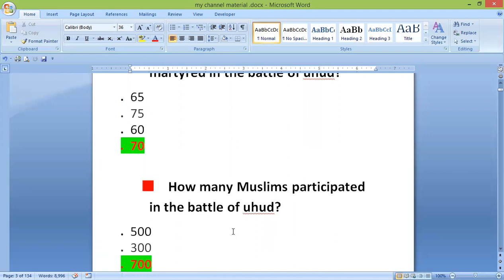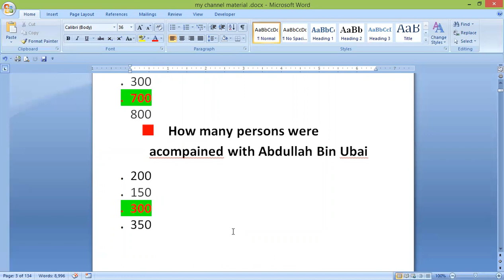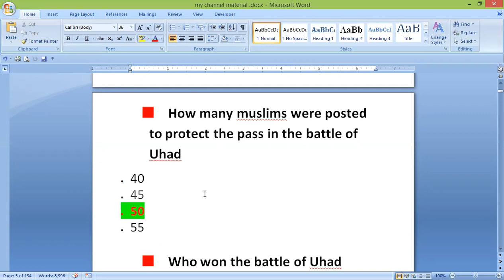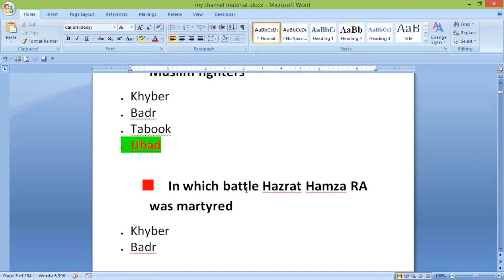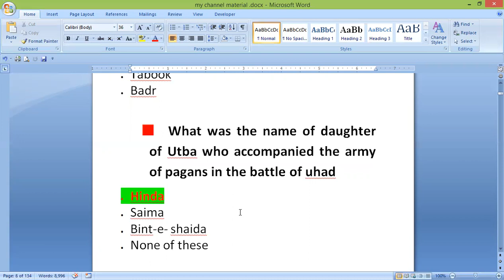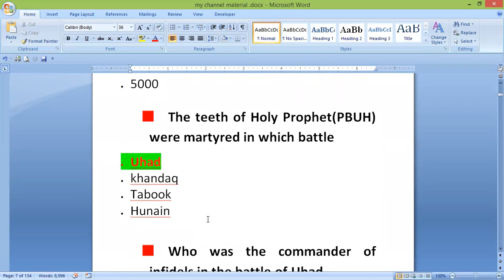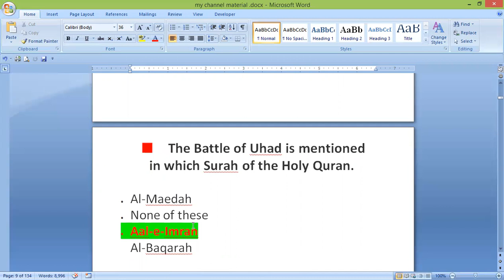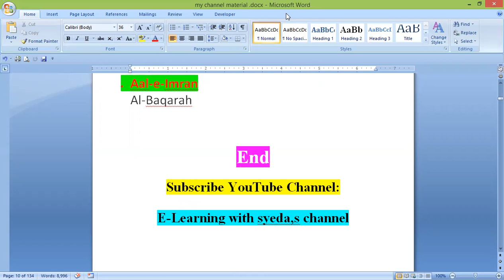Battle of Uhud | Ghazwa Uhud| Solved MCQs | Islami Event | islamic studies past papers mcq's |FPSC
🔰in this video you will learn top 50 repeated MCQs on Battle of Uhud.

✅👉Islamiat MCQs are frequently included in various types of tests. Ghazwat is one of the many areas from which MCQs for FPSC, NTS, SST, PTS, OTS, TGT, PPSC, KPSC, and CSS examinations are selected.

👉Ghazwa Uhud
👉Battle of Uhud
👉Solved MCQs
👉islamic studies MCQs for FPSC| PPSC| NTS
👉islamic studies past papers mcq's
👉battle of Uhud summary
collection of islamic studies mcqs questions
Islami Event
FPSC
uhud ki jung

🔰☑️ these are the most important and repeated questions of Islamic studies. These Islamiat MCQs are repeated in many competitive exams. i.e .: CSS, FPSC, NTS, PSC, OTS, PPSC, PTS, KPSC, and many job-related exams. 👉💕 In this channel you will be able to obtain a great knowledge for the preparation of all the tests.eg: fpsc,css,ppsc,nts,psc,ots,kpsc,pts,GRE etc. 🖊️✅ we hope that this short video is very beneficial for you .we try our best to keep providing you the best, unique and quality knowledge.